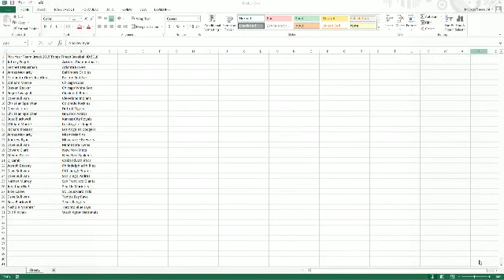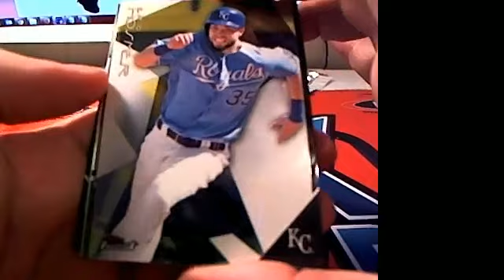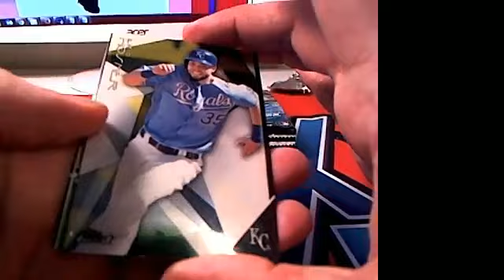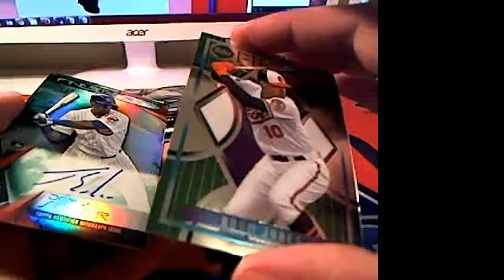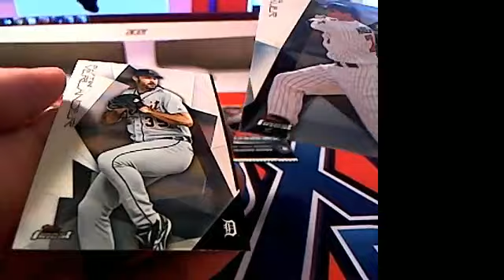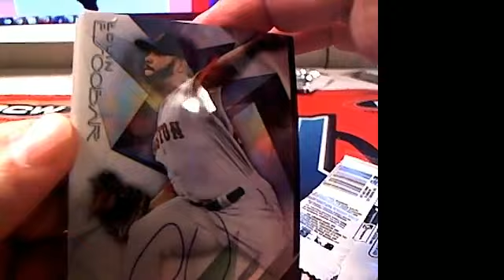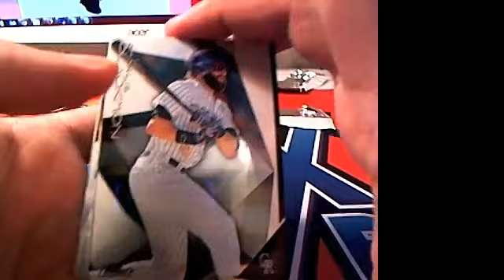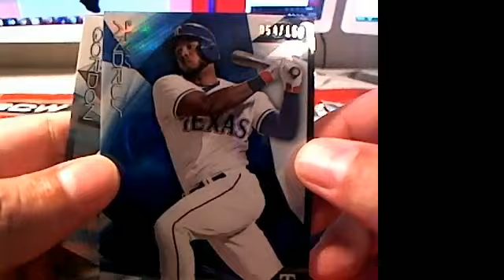Pick Your Team Break 2015 Topps Finest Baseball ID 5318